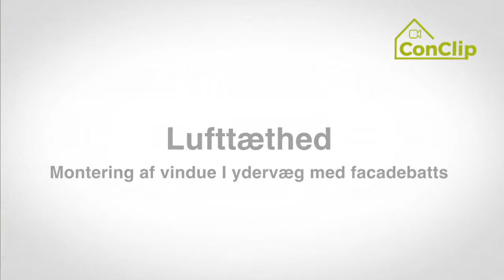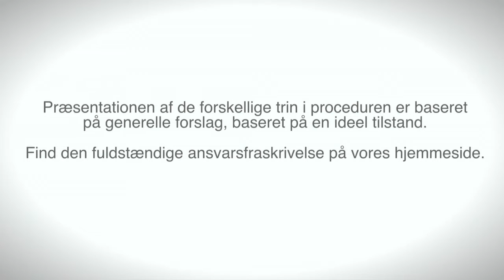ConClip 2 DK - Lufttæthed - Montering af vindue i ydervæg med facadebatts.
Sikring af lufttætheden i passivhuse er vigtig, da der på den måde, hverken kan snige sig kold luft ind eller varm luft ud af byggeriet. Videoen her viser, hvordan man korrekt monterer vinduer for at sikre lufttætheden, og hvilke materialer og elementer man særligt skal være opmærksom på i denne del af konstruktionen.